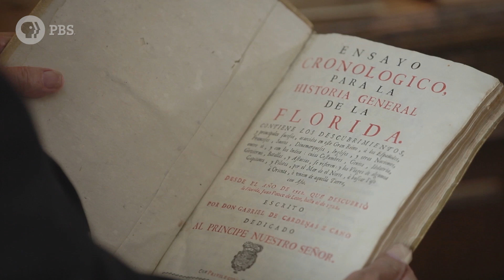The first Thanksgiving was actually in Florida, not Massachusetts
55 years before the Pilgrims even arrived in Plymouth, MA. the first true Thanksgiving took place in St. Augustine, Florida. Historians Eric Johnson and Michael Gannon give an explainer on the circumstances surrounding the "real" first Thanksgiving, and tell a fun anecdote about the controversy this new claim caused in historical community.

This excerpt is from Secrets of the Dead: Secrets of Spanish Florida (2017).

FOLLOW Secrets of the Dead on FACEBOOK for archaeology news, weird history and info on NEW EPISODES

for access to FREE FULL EPISODE STREAMING on PBS Passport.